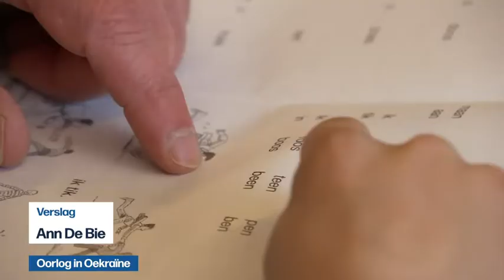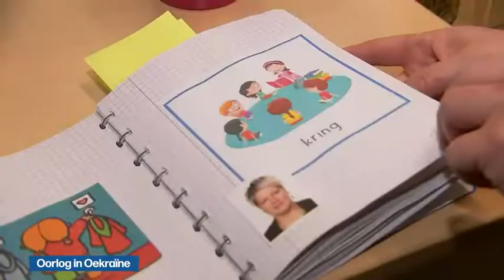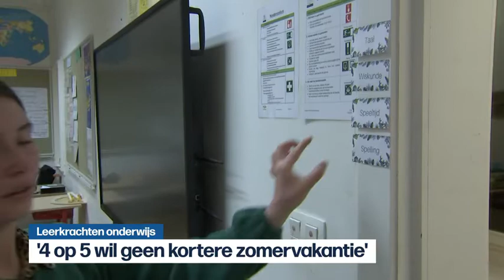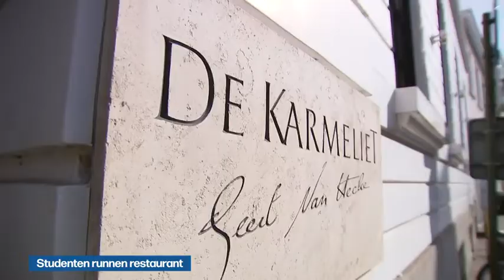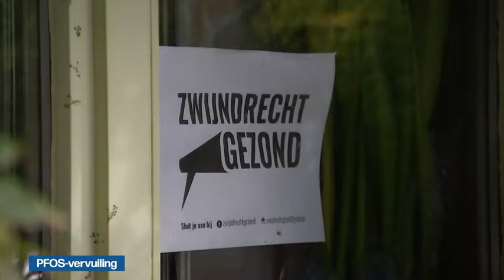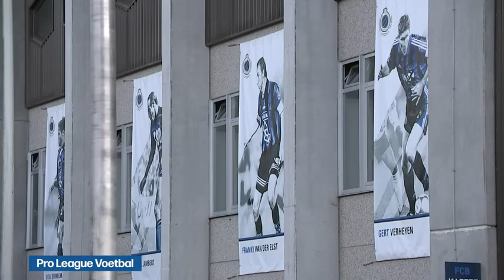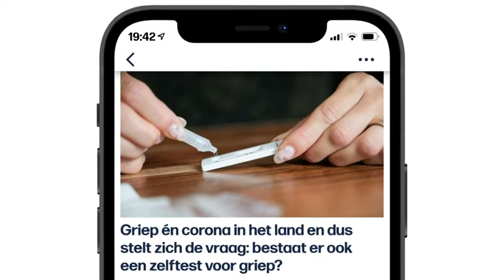VRT | Het journaal - maandag 28 maart 2022 om 19:00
Opschudding op de Oscars
 Oorlog in Oekraïne
 Leerkrachten onderwijs
 Studenten runnen restaurant
 Invallen PostNL
 PFOS-vervuiling
 Afvalbrand Beerse
 Wielersensatie Biniam Girmay
 Wielrennen
 Pro League Voetbal
 Rode Duivels
 EK voetbal voor vrouwen
 F1 Saudi-Arabië
 Uitreiking Oscars

Het journaal 19u van maandag 28 maart 2022.